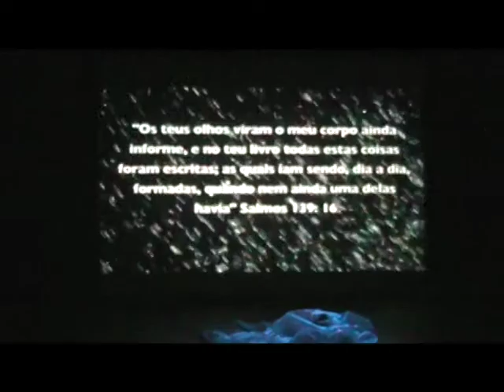Lehb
Coração, alma, corpo (heart, soul, body) - a cycle of life dedicated to the rythm  of the heart as a unit (um ciclo de vida dedicado ao ritmo do coração como uma unidade)
Coreografia: Cristina Benedita e Martha García
Interpretação: Martha García